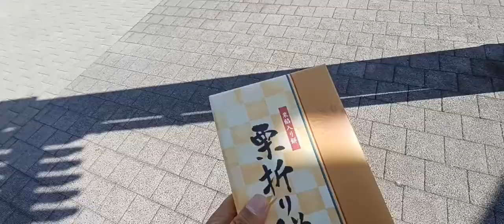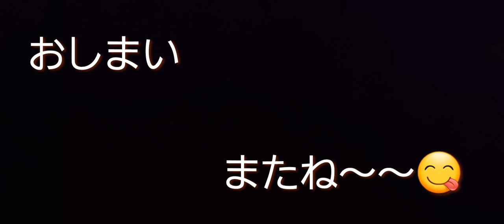秋の合同ツーリング最終日 ２日目です